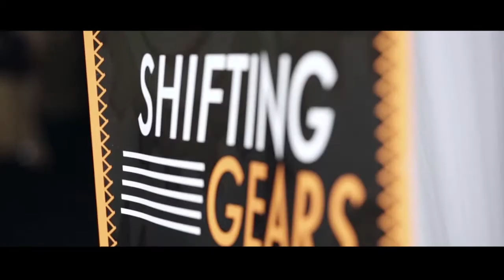FRANK MUTUA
MID (MEN IMPACTING DIFFERENTLY) 2017 EVENT
THEME " SHIFTING GEARS "